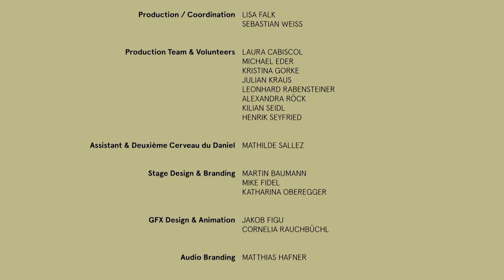Peter Strasser: Falsche Wahrheiten - Zur Faszination des Postfaktischen || Elevate Festival 2019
Immer öfter ist zu hören, wir lebten in der Epoche des Postfaktischen und der „alternativen Fakten“, während gleichzeitig die realen Fakten – meist unerfreuliche – auf uns niederprasseln. Das ist ein derart eklatanter Widerspruch, dass er auf eine Tiefenstimmung in der westlichen Zivilisationswelt hindeutet, und hier besonders bei jenen Gruppen, für die das Reden über Fakten beruflich und lebensweltlich bedeutsam ist: Medienleute, Politiker, Philosophen, Ideologen; auch Theologen finden das Thema naturgemäß interessant.

Wollen wir nicht im Schlamm unserer Vorurteile, Affekte und fixen Ideen versinken, sondern im Gegenteil den Verbreitern von „Fake News“, von Obskurem, Paranoischem und Glaubensdogmatischem entgegentreten, dann müssen wir die Wahrheit ebenso wieder in ihr Recht setzen wie das Konzept des Faktischen, das einen objektiven Erkenntnisbegriff fordert.

Wird das Postfaktische in spielerischer Weise gehandhabt, als ästhetische Versuchsanordnung, als künstlerische „Performance“, mag es die Fantasie beflügeln; wird es aber politisch und ideologisch instrumentalisiert, dann sind wir dabei, uns im weltanschaulichen Krebsgang in voraufgeklärtes Gelände zurückzubewegen.

Der Grazer Philosophieprofessor Peter Strasser eröffnet das Diskursprogramm des Festivals mit seinem Vortrag.

Donnerstag, 28 Feb 2019
14:00 - 14:45 Forum Stadtpark

    Peter Strasser (AT)

Vortrag